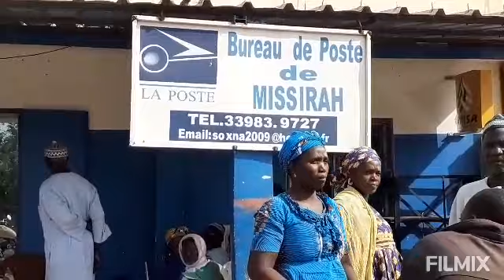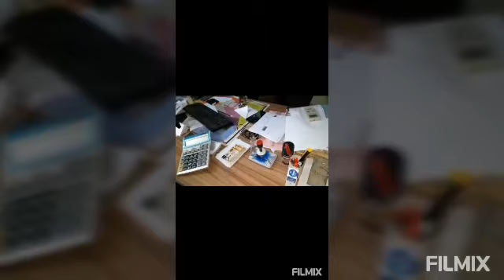Réceptions des bourses familiales à MISSIRAH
Receptions des Bourses familiales à MISSIRAH